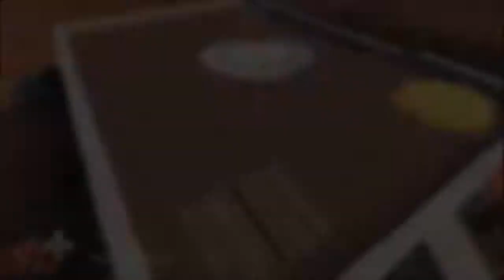Post Trering - Tom Loves Butt-Hurt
Tom is also now a master DJ.

23/09/13